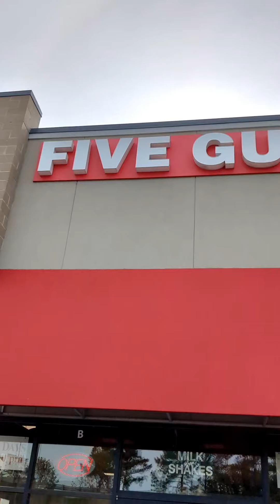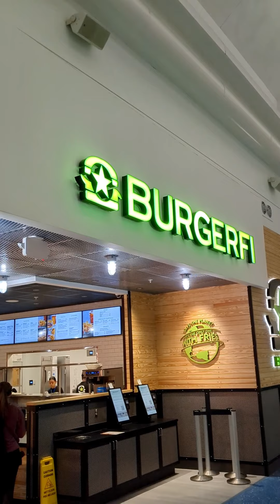Shoulder workout | Just touchdown in the city of brotherly love (Philadelphia)